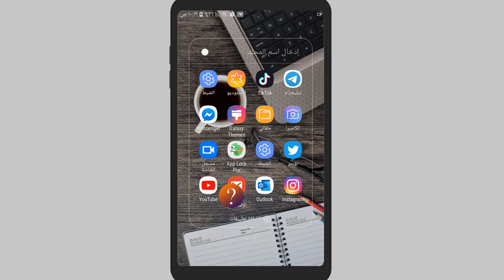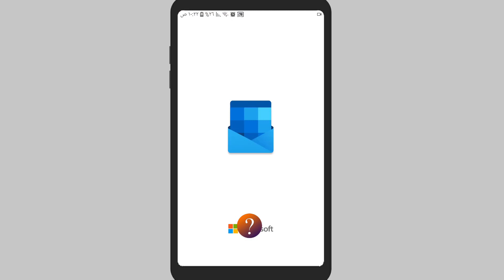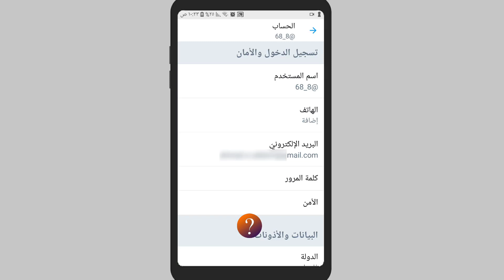كيفية تعديل وتغيير الإيميل او البريد الالكتروني في توتير - قناة كيف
السلام عليكم في هذا الفيديو اصدقائي وكل متابعينا في قناتكم قناة كيف ساقدم لكم الطريقة الصحيحة لتغيير الايميل في تويتر او البريد الالكتروني في حسابك على تطبيق تويتر بطريقة صحيحة لانه قد نحتاج احيانا الى تغييرالايميل في حساب تويتر لاسباب معينة  ولكن عليكم العلم انه عندما تقوم بتغيير ايميلك في تويتر سيرسل تويتر تنبيه للبريد القديم بعملية التغيير وايضا سيرسل تويتر رمز التوثيق الي البريد الجديد فعليك وضع بريد صحيح ومضمون وتستطيع الوصول اليه حتى تستطيع تغير البريد في حساب تويتر ومن كان لديه مشكلة في التغيير للايميل في تويتر يكتب لنا ذلك في التعليقات اسفل الفيديو وسيتم الرد عليه باقرب وقت
ولكن يجب ان يكون التعليق واضح وبلغة واضحة . وسيتم تجاهل التعليقات السلبية والغير مفهومة . وكل الشكر والتحية لكل المشتركين في قناة كيف للدعم الرائع على القناة . وتكياتي لكم جميعاً.